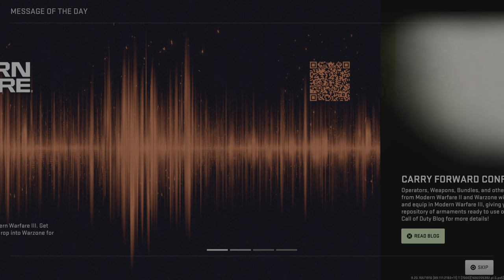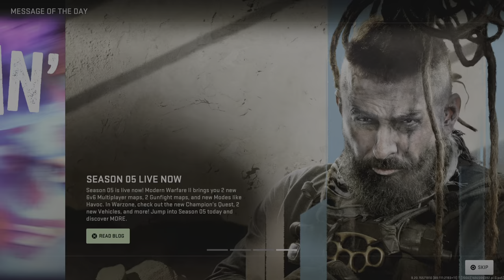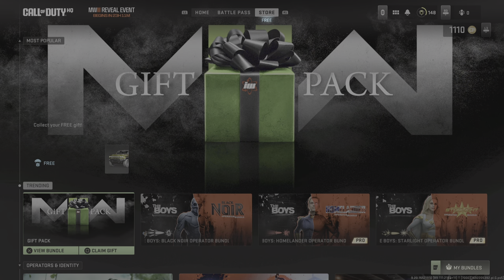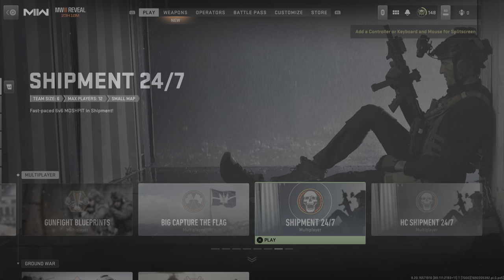Call of Duty: Modern Warfare II_20230816191957